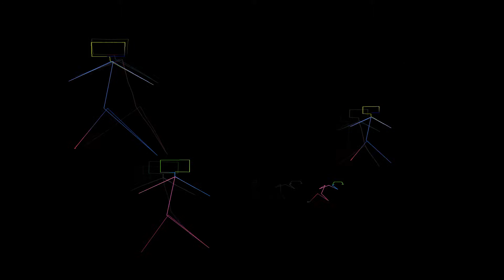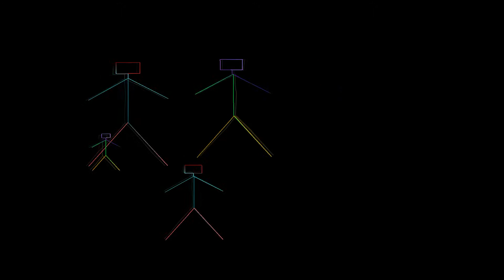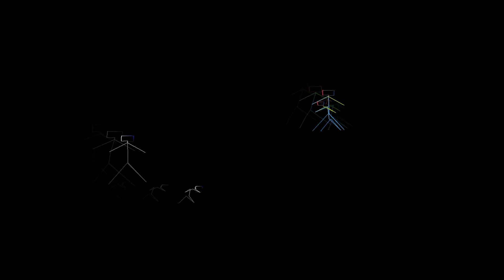Astronomar VS Doco - Had To Move On(SELER MA$H UP 2014)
VIXA.PL || FB.COM/DJSELER